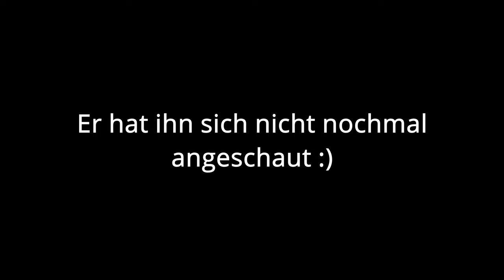Wer ist er denn?! | MotoVlog | ChrisbyRider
Ich hoffe sehr, dass dir das Video gefallen hat und du beim nächsten Mal wieder dabei bist. Fragen und Anregungen kannst du gerne in die Kommentare schreiben. Ich lese mir alles durch und antworte auch auf alles.

Ich hoffe, dass wir uns im nächsten Video wiedersehen. :DD